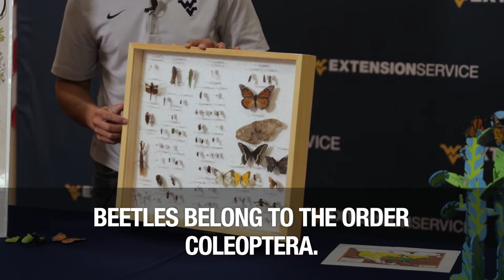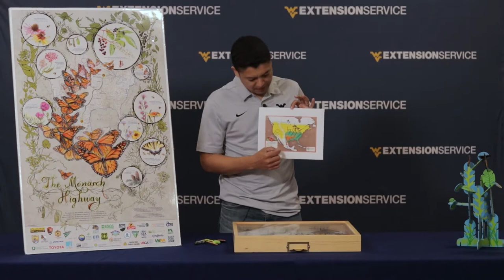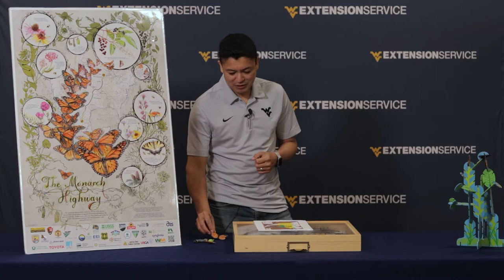WVU Energy Express - Week 5 - Episode 23 - WVPB-TV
0:38 All About Monarchs with Carlos
12:00 Pollinator Patch Pro Tips and Brandy
18:22 Appalachian Tales with Mike